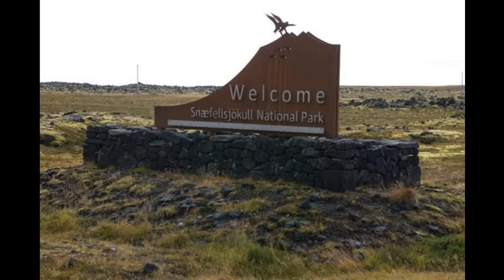Iceland 2023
Visting Iceland with our friends Paul and Sharon McGuire September 2023